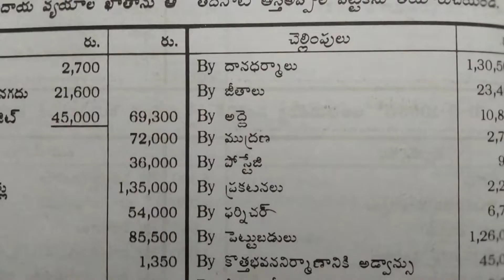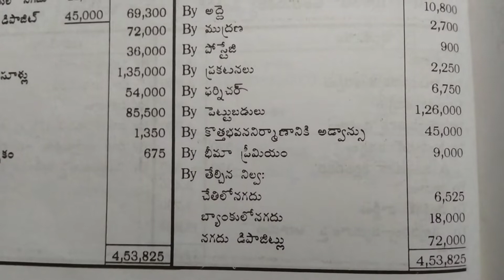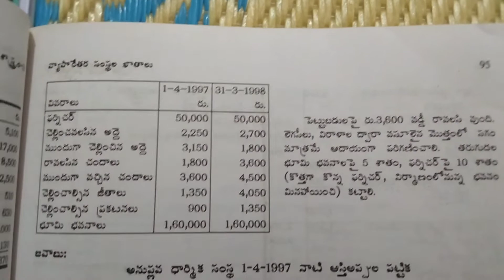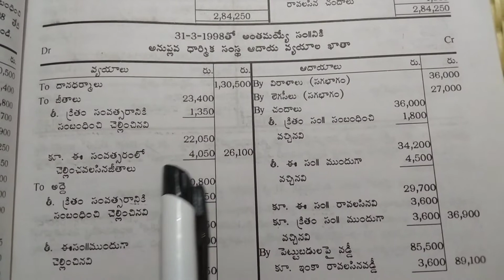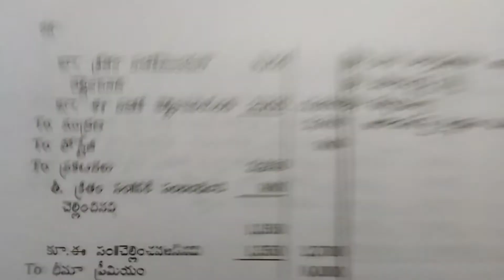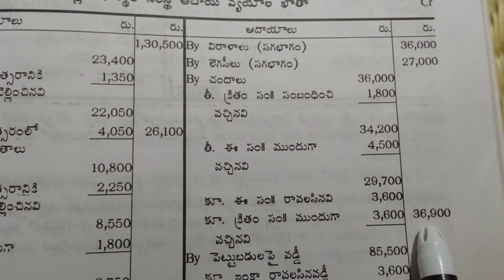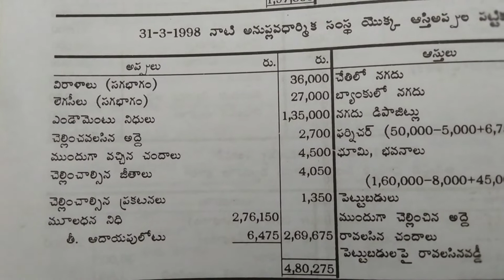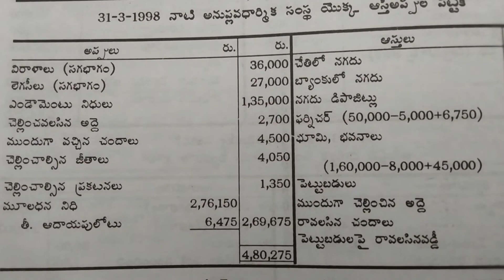Non Trading Accounts వ్యాపారేతర సంస్థ ల ఖాతాలు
Non Trading Accounts